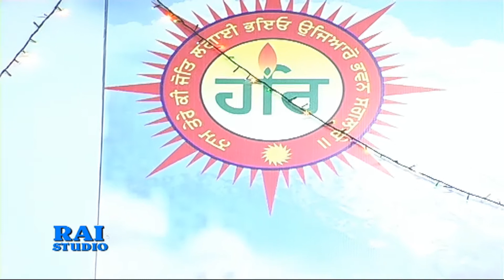MENIDI SANTSMAGAM 2012 PART - 1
RAI STUDIO MORON WALAY SKALA OROPO ( GREECE )
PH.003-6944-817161